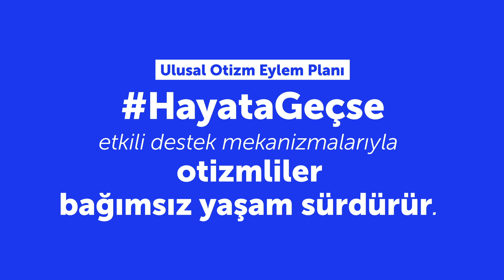Ulusal Otizm Eylem Planı HayataGeçse - Bağımsız Yaşam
Ulusal Otizm Eylem Planı HayataGeçse otizmliler etkili destek mekanizmalarıyla bağımsız yaşam sürdürür. Sen de bu videoyu paylaş, otizmlilerin sesi ol!